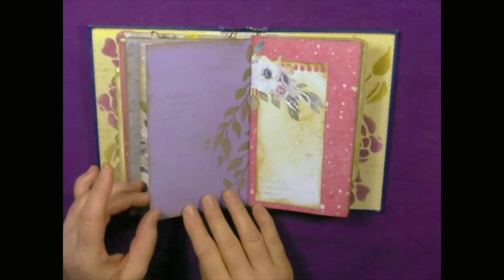C135 Out and About// Altered Journal// Created by Denise van Deventer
For This Project You Will Need:

• FabScraps Out and About Collection paper range: C136 005/6/7/8/9/10/11/12
• FabScraps Grateful Heart Collection Odds and stickers: C129
• FabScraps Stencils – DS135-01 & DS135-02
• FabScraps CC010 Cool Mint, CC012 Mauve, Kraft
• FabScraps Stickers: ST135 002
• FabScraps Stamps: ST105 04
• Fabscraps Metal Bits
• Old Book Papers, Stocking Cards, Index cards, Envelopes and coffee dyed papers
• Distress Oxide Ink: Walnut Stain, Peeled Paint, Seedless Preserve, Bundled Sage, Wilted Violet
• Versafine Ink: Vintage Sepia
• Various Graphic 45 stamps & Stampers Anonymous Stamps
• Marth Stewart Edge Punch
• Various lace bits

Instructions:

1. Gut an old diary or old book and remove the inners. Cover with Out and About patterned papers. Stencil on the inside covers with the FabScraps stencil, using the various purple distress oxides and various green oxides and then randomly stamp over the stencilling, as per the photo’s. Add faux stitching around the edges.
2. Add and glue lace.
3. Use wax string to tie and add space for 2 signatures.
4. On the front cover and back covers add patterned papers cut to fit the size of your book.
5. Create 2 signatures from the odd papers and bits, old book pages and patterned papers as per the photo’s.  Add pockets, folds and bits, to your liking, as per the photo’s. Add stamping and stencilling to your liking.
6. For inspiration for the various tucks and pockets, check YouTube Junk Journalling pockets.
7. All done!

to see more gorgeous images of this wonderful project by Denise! Love what you see?